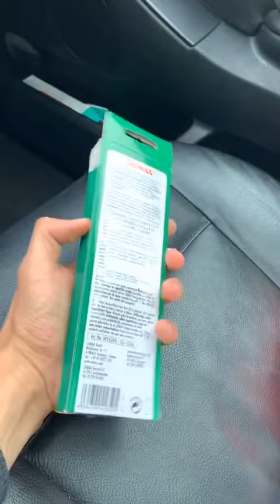Gers live 07-09